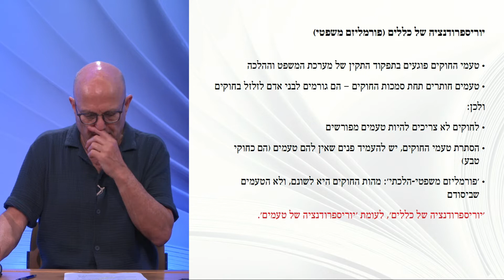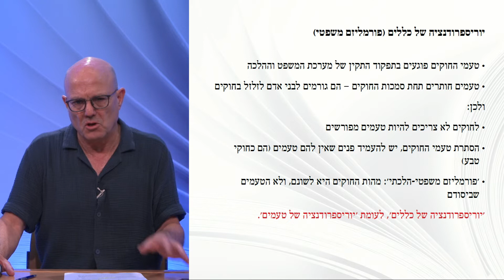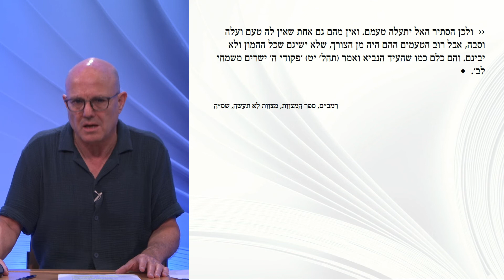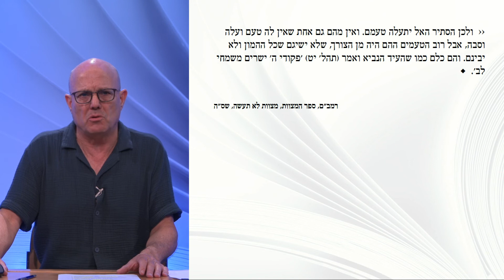על טעמי המצוות ועל הטעמים להסתייג מהם | שעור 5 - וולנטריזם ופורמליזם | פרופ' יאיר לורברבוים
האם יש טעמים למצוות? האם ניתן להתחקות אחר התכליות של הכללים המעשיים של התורה?
סביב שאלות אלו נתרקמו במהלך הדורות פולמוסים רבים. על פי גישה רווחת, שאותה אפשר לזהות כבר במקרא ובספרות התלמודית, הטעמים הם נשמת אפן של המצוות – הם קובעים את תוכנן ואת מהותן, גם כאשר אינם מפורשים בלשון החוק. עם זאת, לאורך הדורות התגבשו גישות – שנעשו יותר ויותר רווחות – שהסתייגו ממתן טעמים למצוות ולהלכות.
נקודת המוצא שלנו תהיה שאפשר להתחקות אחר טעמי המצוות, וממנה נעמיק בפולמוס הער בנוגע לכך.